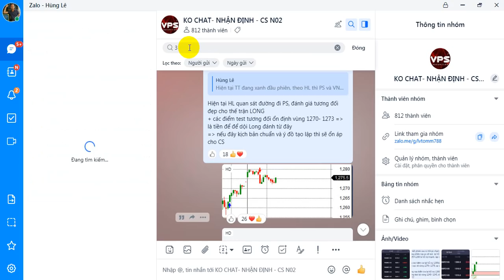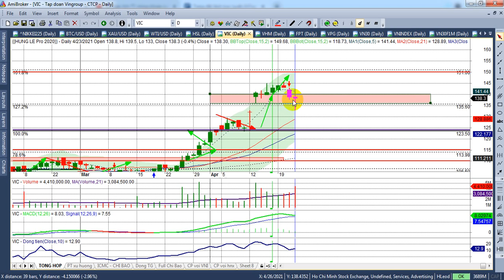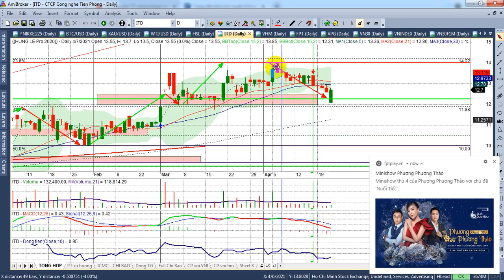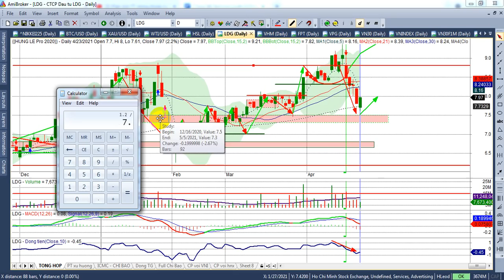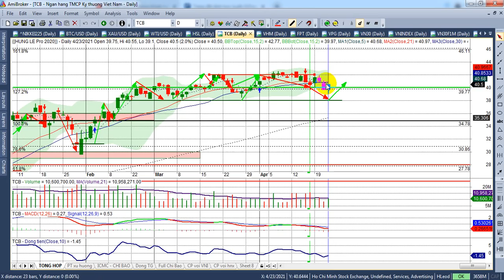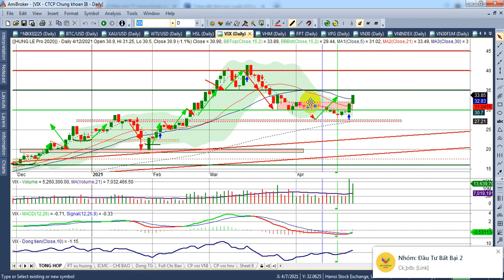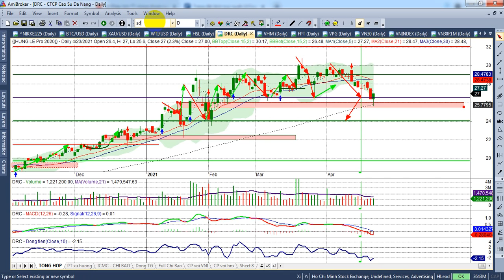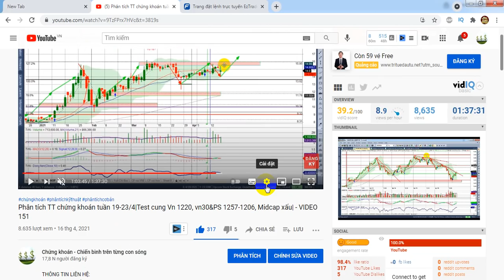Phân tích TT chứng khoán tuần 26-29/4|Vn~1240, PS~1280, Vn30~1290, Bắt đáy? Long ps? | - VIDEO 152